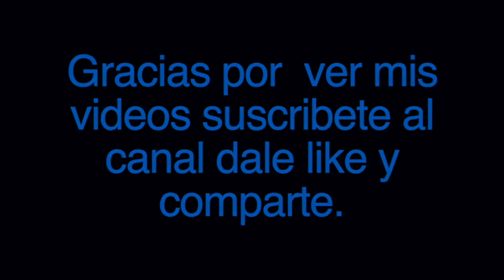Los Darts. Tema: Cosas que Dijimos ( Things we said today ) año 1.972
Los Darts representan una de las agrupaciones de pop-rock mas populares de la década de los sesenta y se pueden considerar, junto con Los Impala, Los Supersónicos y Los 007, como uno de los pilares fundamentales de la música rock en Venezuela. Su formación data del año 1964 y a mediados de 1965 el grupo esta integrado por Carlos Moreán (segunda guitarra, principal arreglista, coros), Richard Aumaitre (bajo, coros), Rafael "Pajarito" Pimentel (batería), Augusto De Lima (guitarra líder), Claudio Gámez (teclados) y Víctor Gámez (voz líder). Esta formación sería la que definiría el estilo y éxito de la agrupación. Con un repertorio basado en canciones de bandas como The Beatles, The Mamas & The Papas, Bobby Goldsboro, así como algunas composiciones propias; debutan discográficamente con el álbum Los Darts (1966), obteniendo gran éxito comercial con las canciones Tu la vas a perder, Donde ... donde, Por tu amor. Manteniendo el mismo estilo y formación editan Volumen II (1967), Una Vez Más (1967) y De Etiqueta (1968). Para el álbum Una Linda Historia (1968) la banda se encuentra integrada por Víctor Gámez (voz), Augusto De Lima (guitarra) Manolo Álvarez (batería) y Simón Urbina (bajo, coros) y dan un giro musical dando paso a versiones de piezas de la onda psicodélica inglesa, tales como canciones de Jimi Hendrix (Up from the skies, Wait until tomorrow, Ain´t no telling), Cream (Strange brew); pero sin dejar de lado su principal fuente de repertorio: The Beatles (Lady Madonna

Montaje y edicion de los videos:
Gabriel A Pina A.